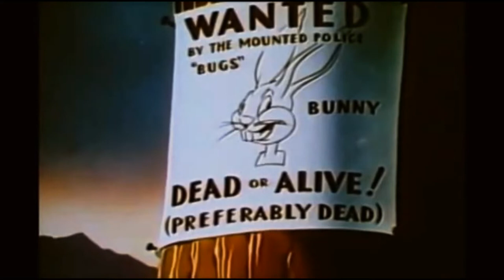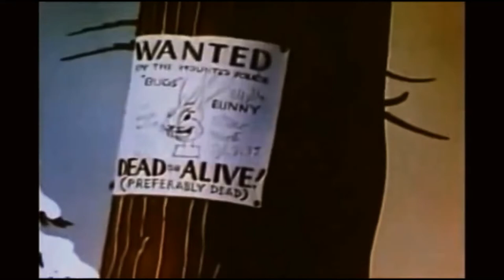Bugs Bunny | Fresh Hare | Merrie Melodies | Kids Cartoons | HD in Stereo Color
MM 19 FRESH HARE BUGS BUNNY 7 MERRIE MELODIES (1942) AUGUST 22
In the Canadian North Woods, Bugs is wanted dead or alive and Elmer is out to bring him in.
Fresh Hare is a Warner Bros. Merrie Melodies cartoon directed by Friz Freleng, written by Michael Maltese, and produced by Leon Schlesinger. It was released to theatres on August 22, 1942.

Credits: Partial Description:
Wikipedia contributors, "Fresh Hare," Wikipedia, The Free Encyclopedia, (accessed July 20, 2022).